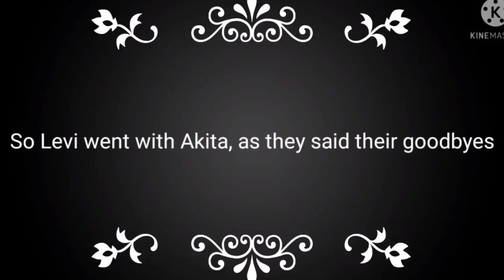Akita goes to Ninjago | Part Two | !!New Character!! | Lazy•Lemon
Finally! THIS IS FINALLY FINISHED OMGGG

Levi is not a character from the Show, he is a Character made from my own AU. He is meant to be shipped with Akita, since I do not ship Lloydkita at all. hope this doesn't offend any Lloydkita shippers.

Tysm Lemons, we're almost to 1k subbies! I couldn't have been more happier!